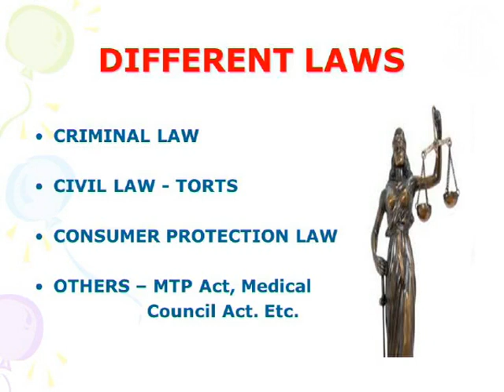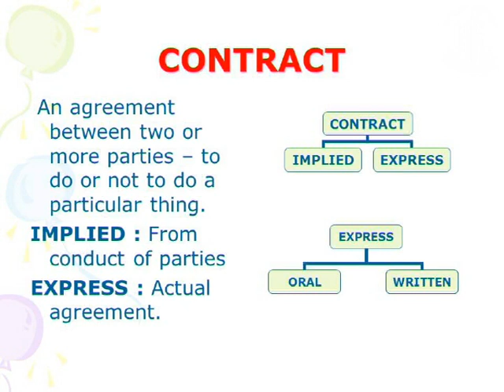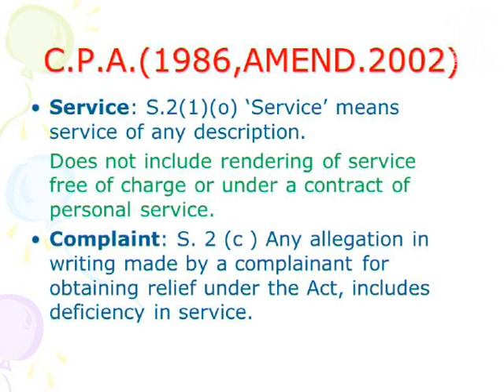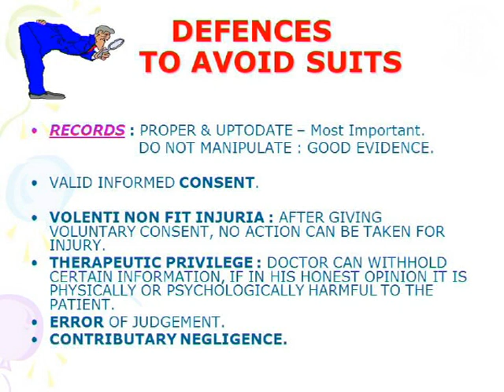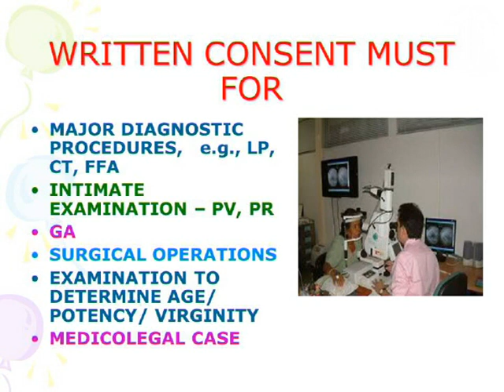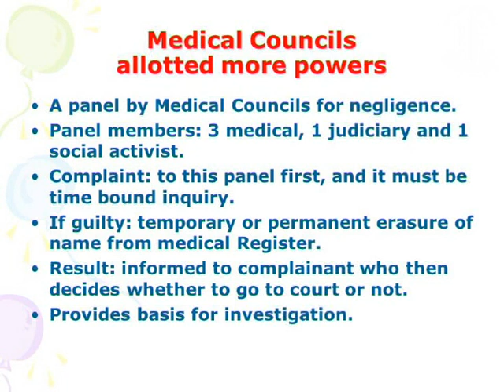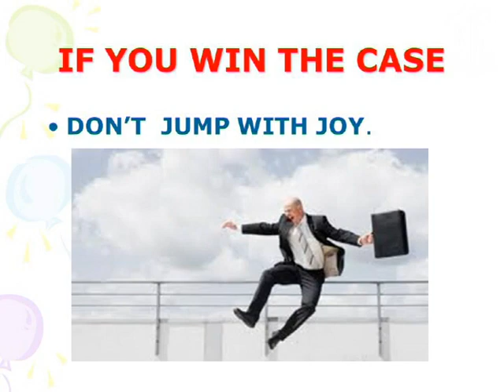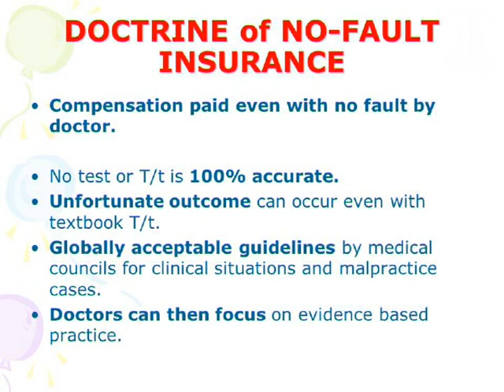Dr Pankaj Varshney